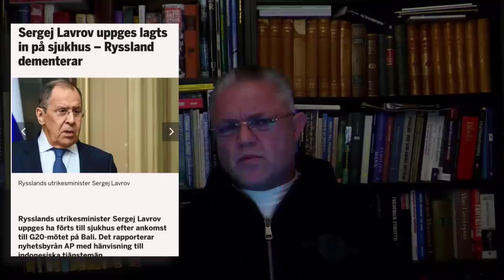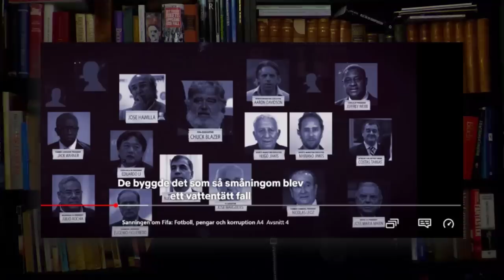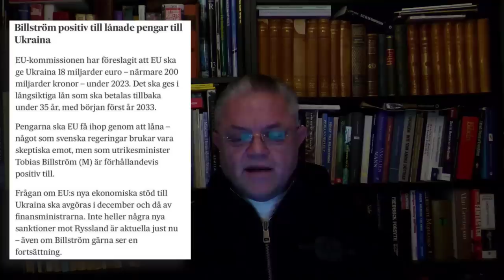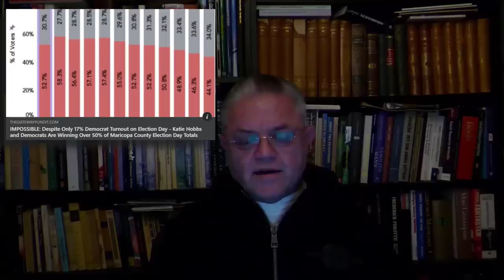Mafifa - Carl Norberg 2022-11-14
Det går smått med bröd och skådespelsverksamheten som så mycket annat i dessa tider...

"Tänka fritt är stort, men tänka rätt är större."

Vad baserar du din verklighetsuppfattning på?
Matad information från "betrodda" källor som den enda rättvisande bilden?

Läkemedelsbolagen vill att du ska tro att deras vacciner är säkra.
- Hur väl beskriver det verkligheten?
Valtjänstemännen vill att du ska tro att valen är rättvisa och säkra.
Faktagranskare vill att du ska veta att deras fakta är den enda sanningen.
Media vill att du ska tro att de aldrig ljuger.
Regeringen vill att du ska tro att du kan lita på dem.

Varför försöker mainstreammedia kontrollera narrativet och därigenom befolkningen?
Varför angriper mainstreammedia alla som trotsar det drivna samordnade narrativet, oavsett fråga?
Varför försöker mainstreammedia förhindra individuellt KRITISKT tänkande?

En upplyst och medveten befolkningen är ett gigantiskt hot mot rådande system.

Endast om individen utvecklas, kan samhället utvecklas.
Det handlar om de känslogrundande värderingarna.

Kan du leda din verklighetsbild och åsikter i logiskt grundade kedjor på saklig grund?
Varför "tycker" du som du gör?

Det är den enskilt viktigaste frågan för samhällets utveckling.
Är du redo att göra upp med ditt eget tänkande?

Man måste tänka fritt för att bli fri.

Stöd oss:
SWISH: 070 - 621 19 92 (mottagare Sofia S)